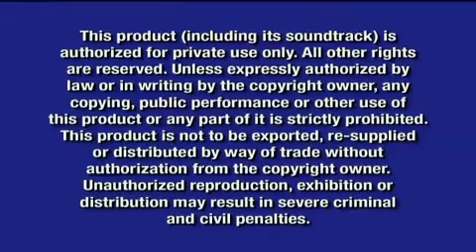Walt Disney: Destino - curta-metragem com Salvador Dalí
Curta idealizado por Walt Disney e Salvador Dalí lançado no The Annecy International Animated Film Festival, em 2003.